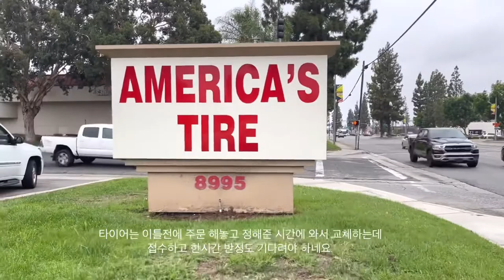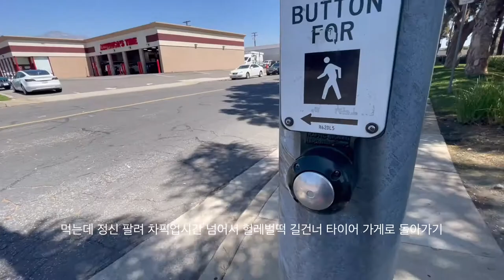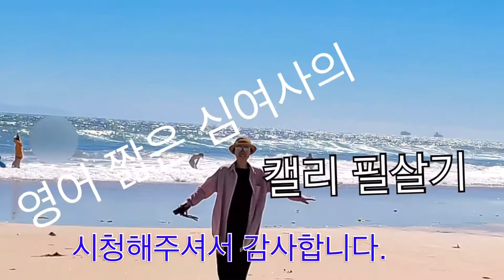막 퍼주고 남을까 싶은 $10.79 뷔페식당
안녕하세요,유튜브 초보 “심여사 캘리 필살기”를방문해주셔서 감사합니다.
오늘은 심여사 집 동네 Montclair 에있는 가격대비 가성비 좋은 뷔페식당
Paradise Buffet식당 방문한 이야기를 올려봅니다.
미주교포 심여사의 소소한 일상이야기 별거 없지만 편안하게 감상하시길 바랍니다.